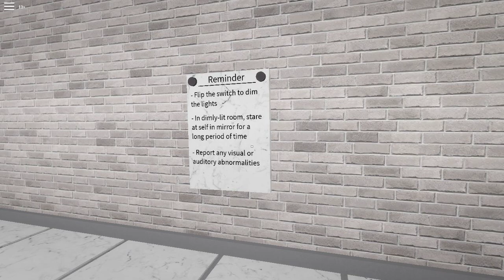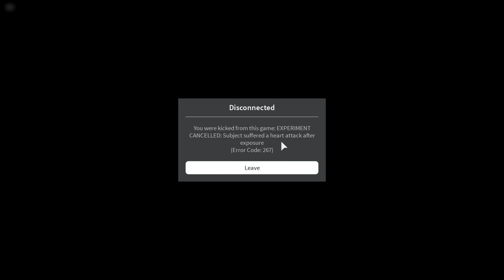Staring at a mirror for too long.